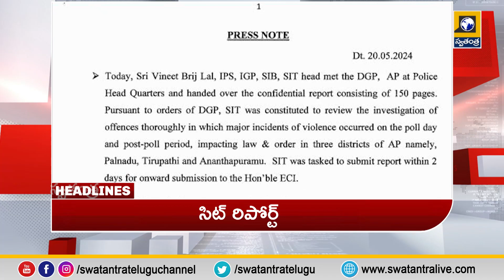Telugu News Updates || 9 PM Bulletine Updates || TS News || AP News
Telugu News Updates || 8PM Bulletine Updates || TS News || AP News || @swatantralive